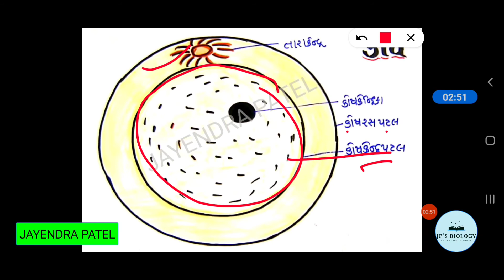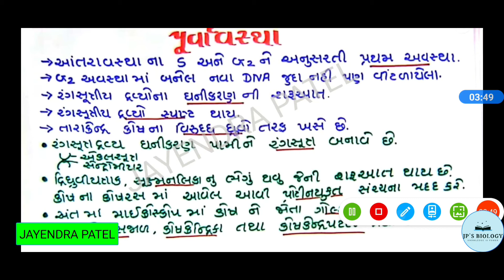પ્રકરણ 10 કોષચક્ર અને કોષવિભાજન NCERT, ભાગ 6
આજના વીડિયોમાં આપણે M તબક્કા વિશે માહિતી  મેળવીશું.